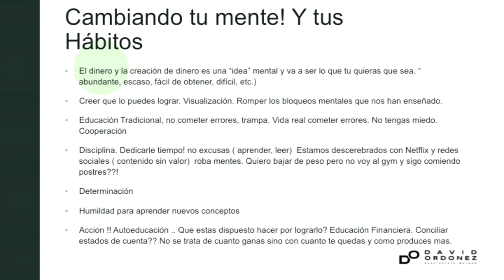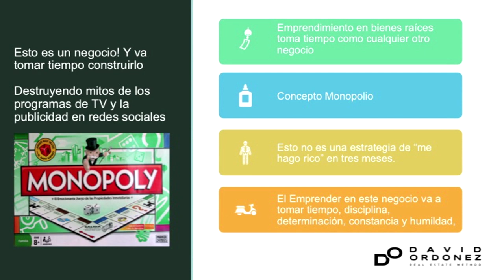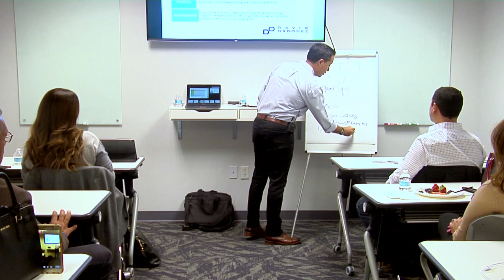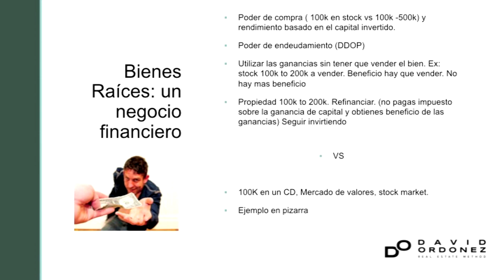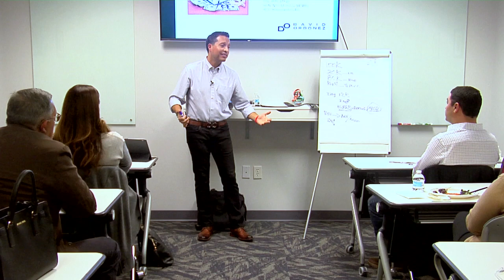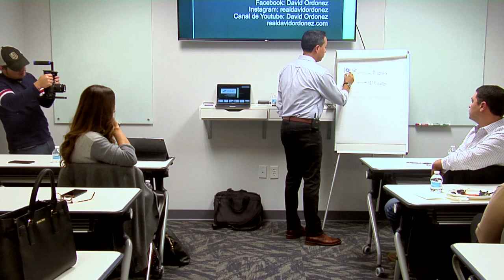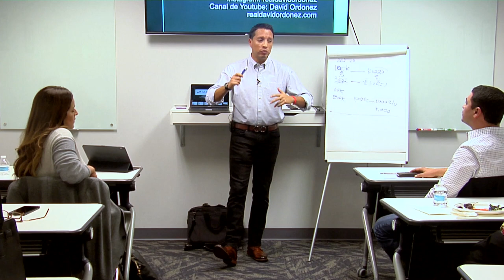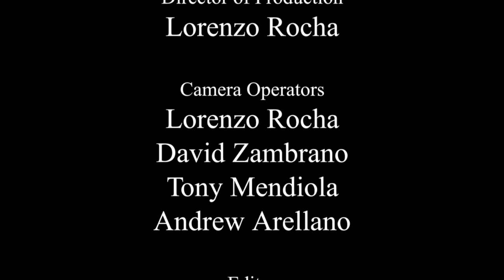Workshop on Real Estate Investments by David Ordonez Video in Spanish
David Ordonez talks to us about investing in Real Estate what it takes to become successful in this business opportunity.